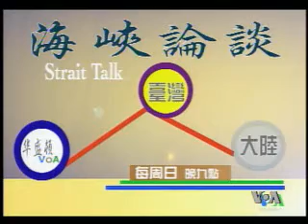2010-03-01 时事大家谈(2/4): 奥巴马政府对华贸易政策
美国之音时事大家谈: 奥巴马政府对华贸易政策 - 美国是否会在即将推出的全球货币报告中把中国列为货币操纵国，成为美中关系中的新变数... 脸书: